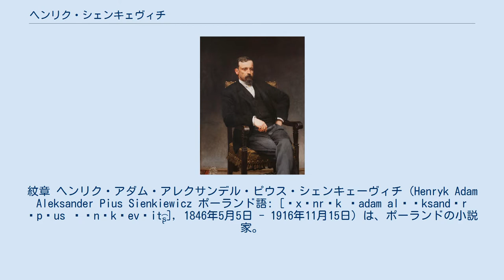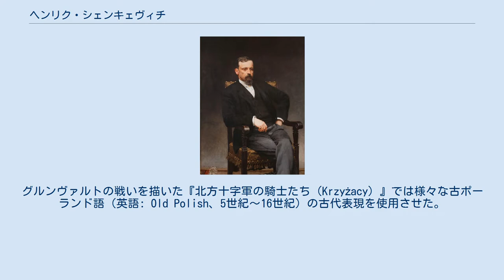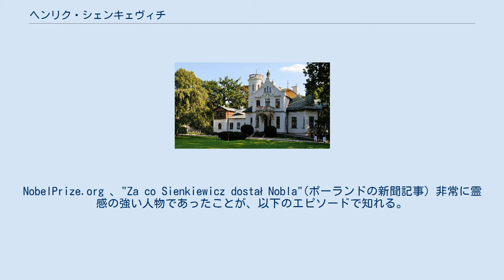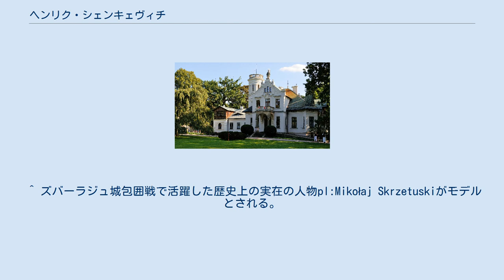ヘンリク・シェンキェヴィチ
紋章 ヘンリク・アダム・アレクサンデル・ピウス・シェンキェーヴィチ（Henryk Adam Aleksander Pius Sienkiewicz ポーランド語: [ˈxɛnrɨk ˈadam alɛˈksandɛr ˈpʲus ɕɛnˈkʲevʲit͡ʂ], 1846年5月5日 - 1916年11月15日）は、ポーランドの小説家。
リトフォス（Litwos [ˈlitfɔs]）のペンネームもある。
 シェンキェヴィチは、ロシア占領下のポーランド立憲王国のヴォラ・オクジェスカで裕福な家庭に生まれた。
父方の先祖はキリスト教に改宗しシュラフタ（ポーランド貴族）の資格を得たリプカ・タタール人であった。
ワルシャワ大学を卒業した後、新聞社に入りアメリカ特派員を務める。
愛国心が強かったシェンキェヴィチは、愛国者の勇敢な行為を激賞した歴史小説を著した。
新聞連載された彼の小説は当時大きな人気を得、一世紀以上経った現在も高く評価される。
 シェンキェヴィチはポーランド語の扱いを心得ており、『三部作（Trylogia）』では登場人物に17世紀に話されたであろう中世ポーランド語（英語: Middle Polish、16世紀〜18世紀）を使用させた。
グルンヴァルトの戦いを描いた『北方十字軍の騎士たち（Krzyżacy）』では様々な古ポーランド語（英語: Old Polish、5世紀〜16世紀）の古代表現を使用させた。
 ポーランド国内では、17世紀の英雄の活躍を描いた『三部作（Trylogia）』で最もよく知られる。
『火と剣とをもって』はフメリニツキーの乱で相まみえる反乱軍のボフダン・フメリニツキーと英雄ヤレーマ・ヴィシュネヴェーツィクィイを、悪役en:Yuri Bohun（イヴァン・ボフーンがモデルとされる。）と主人公en:Jan Skrzetuskiの戦いに投影して描いた。
『大洪水時代』では、大洪水時代に実際にあったラジヴィウ家のヤヌシュとボグスワフが北方戦争の相手であるスウェーデン王カール10世グスタフと共謀してポーランド・リトアニア共和国を崩壊させてラジヴィウ家のもとに独立リトアニアとして分離してしまおうとする陰謀を、主人公Andrzej Kmicicが阻止する。
 『草原の火』では、リプカ・タタール人によるリプカの反乱を描いた。
 『栄光の戦場で』では第二次ウィーン包囲を、『砂漠と野生の中で』ではマフディーの乱を描いた。
 一方国外ではローマ皇帝ネロの統治時代を描いた『クォ・ヴァディス（Quo Vadis）』が最も有名である。
 1905年に「叙事詩作家としての顕著な功績のために」ノーベル文学賞を受賞した。
彼はしばしば『クォ・ヴァディス（Quo Vadis）』でノーベル文学賞を受賞したとされるがそれは誤りである。
NobelPrize.org 、"Za co Sienkiewicz dostał Nobla"(ポーランドの新聞記事) 非常に霊感の強い人物であったことが、以下のエピソードで知れる。
1901年7月、シェンキェヴィチが南フランスの避暑地・ビアリッツに滞在中のこと。
金髪で金属製のボタンの付いた制服を着た青年が、自分を霊柩車に無理やり引きずり込もうとする悪夢を三晩続けて見た。
その不吉な記憶を気にしながら、数日後、クォ・ヴァディスの劇場上演準備のため、パリのリヴォリ街のホテルに宿を取った当日、シェンキェヴィチがエレベーターで自室から１階に下りようとすると、夢で見た通りの制服を着た金髪の青年が、奇怪な笑いを浮かべて手招きしている。
シェンキェヴィチは恐怖にかられて急いで階段を駆け下り、読書室に飛び込んだ途端、大きな音と悲鳴が響いた。
たった今乗ろうとしたエレベーターが落下し、エレベーター・ボーイの青年を含め、乗っていた客全員が圧死したというもの。
これは、典型的な予知夢の一例として記録されている。
　 オブレゴレクの邸宅 ^ イヴァン・ボフーンは、ポーランド史観では悪役として描かれるが、ウクライナ史観ではコサック国家独立の英雄として描かれる。
 ^ ズバーラジュ城包囲戦で活躍した歴史上の実在の人物pl:Mikołaj Skrzetuskiがモデルとされる。
 ^ ヤヌシュとボグスワフは、ポーランド史観では国家の裏切り者として描かれるが、リトアニア史観では独立の...